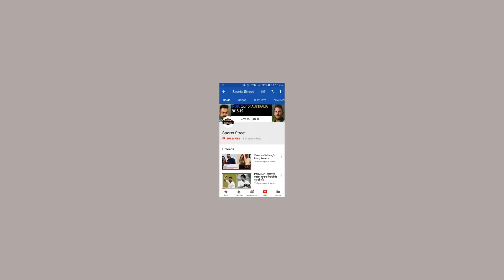जो Dhoni न कर सके वो Virat ने कर दिखाया, शानदार रिकॉर्ड पर लिखा अपना नाम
IPL सीजन 12 का 35 वां मैच काफी शानदार रहा। KKR के खिलाफ खेले गए मैच में पहले बल्लेबाजी करते हुए RCB की तरफ से Moin Ali और Virat Kohli ने धक्के चौकों की बरसात करते हुए 213 रनों का भारीभरकम  स्कोर खड़ा कर दिया । फिर जब बल्लेबाजी करने उतरे केकेआर के बल्लेबाज तो उनकी धीमी शुरूआत ने उनका मैच खराब कर दिया फिर जब मैदान पर उतरे रसल तो उन्होंने फिर बल्ला खोलकर छक्के -चौके मारे लेकिन शुरूआत में रॉबिन उथप्पा की खराब की गई बॉल्स के कारण रसेल की शानदार पारी के बाद भी केकेआर को 10 रनों से हार का सामना करना पड़ा ।

जहां एक तरफ RCB के बल्लेबाजों ने गजब की बल्लेबाजी की वहीं बॉलिंग और फिल्डिंग भी काबिल-ए-तारीफ रही । इस शानदार जीत से RCB के फैंस काफी खुश हो गए । आपको बता दें, VIRAT KOHLI ने  9 चौके और 5 छक्कों की मदद से शतक पूरा कर लिया । कोहली का यह IPL में पांचवां शतक था और वह अब इस लीग में सबसे ज्यादा शतक जड़ने वाले बल्लेबाजों की फेहरिस्त में दूसरे नंबर पर आ गए हैं. । IPL में सबसे ज्यादा शतक जड़ने का रिकॉर्ड वेस्टइंडीज के धुरंधर Chris Gayle के नाम है ।